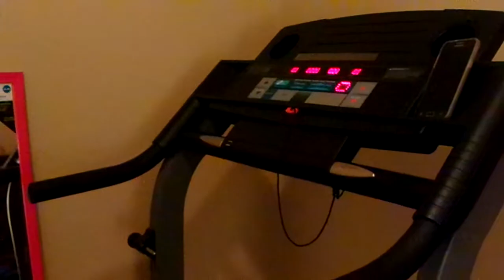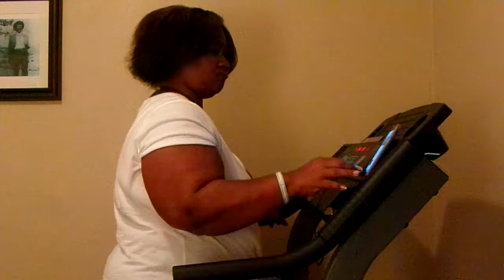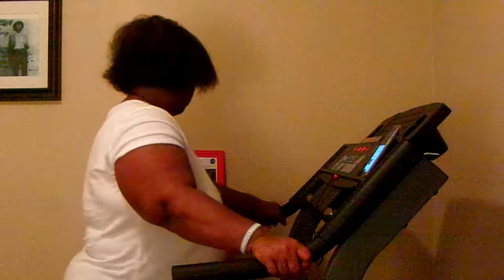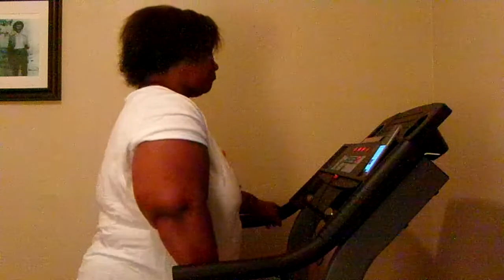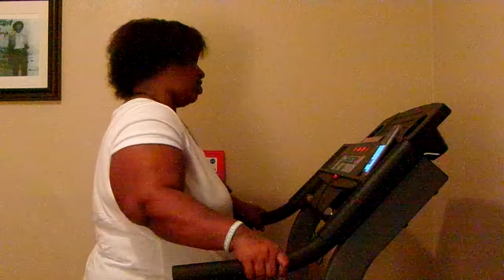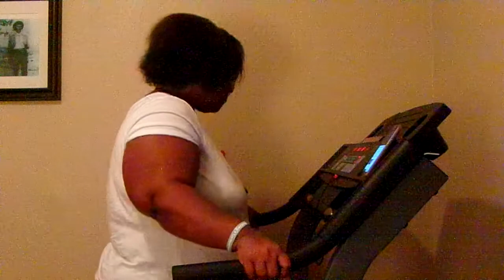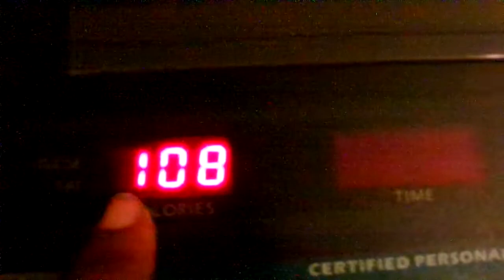Exercise Workout Time